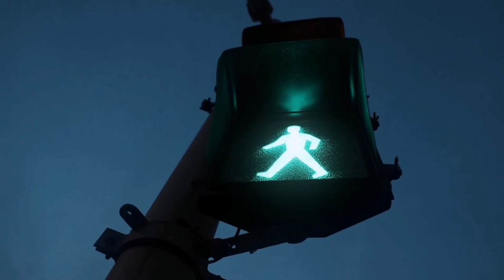Photo (Amazing Album Style @DjJankesKarl )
Spotify Dj Jankes Karl -